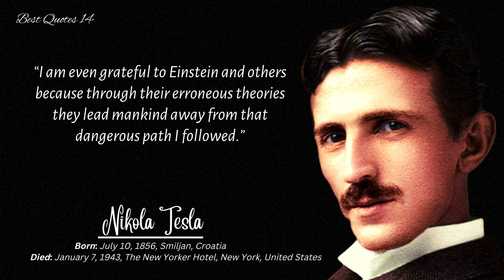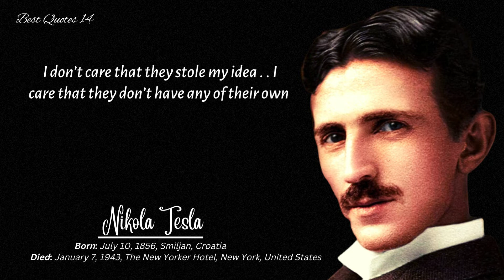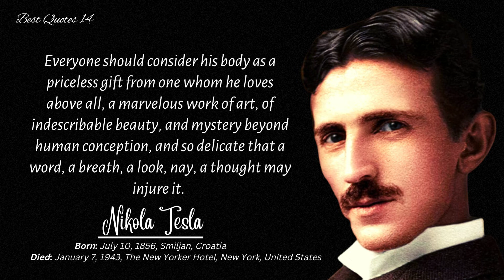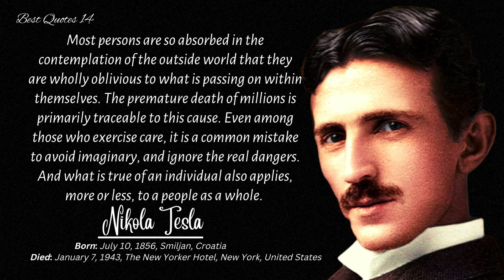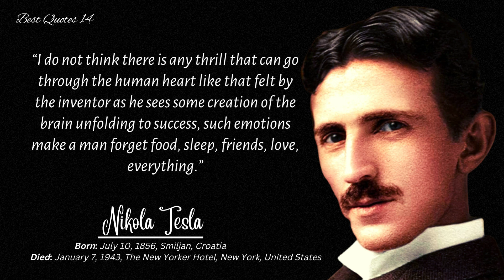20 Best Nikola Tesla Quotes and Sayings, Inspirational And Motivational Life Changing Quotes,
20 Best Nikola Tesla Quotes and Sayings, Inspirational And Motivational Life Changing Quotes,

Nikola Tesla was a Serbian-American inventor, electrical engineer, mechanical engineer, physicist, and futurist who is best known for his contributions to the design of the modern alternating current (AC) electricity supply system. May his quotes inspire you to be the inventor of your dreams.

 Everyone needs some inspiration, and these motivational quotes
 will give you the edge you need to create your success.

Best quotes#
Motivational quotes#
Inspirational quotes#